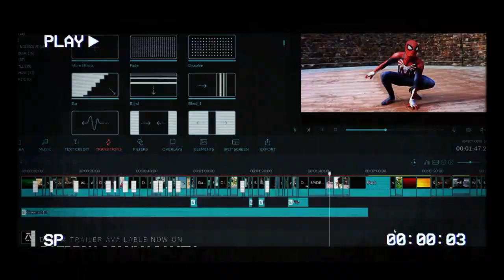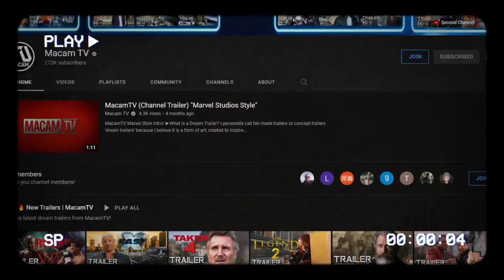MacamTV Channel Trailer Arnold Schwarzenegger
"Dream Trailer" is an original term used in . Because unlike your regular fan-made trailers, they are rated R for "realistic". I focus on making the experience of the audience fresh, as if they are watching the real thing. In essence, they are not just random clips put together, but a form of art, with the goal of inspiring and entertaining through a new story or idea.